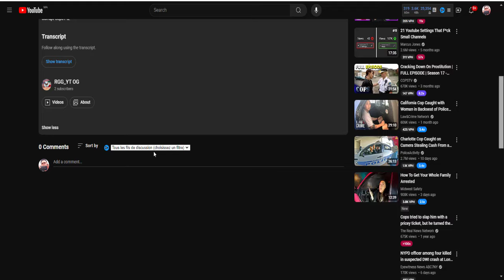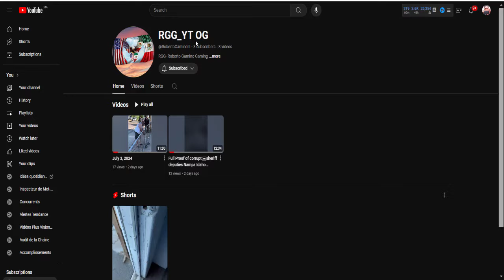🔴🔵 CONFRONTATION WITH POLICE DURING COURT ORDER ENFORCEMENT 👮🏻‍♂️ first amendment audit 2024